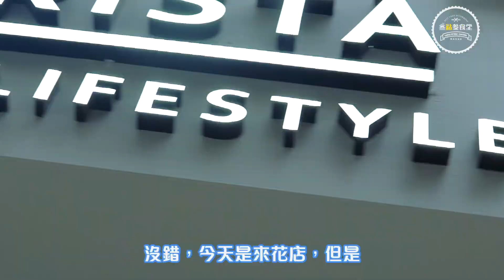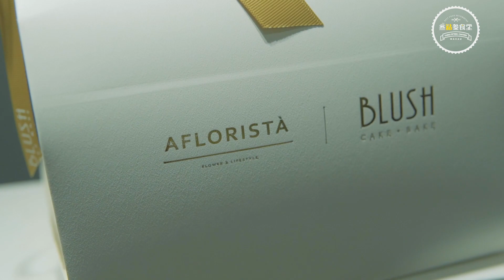【澳門美食探店】EP6 AFLORISTA 丨睇得影得飲得逼B都得花茶丨靚靚門店充滿少女心 【叄點叄食堂】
係充斥廢水的澳門街，
Afloristà的茶點簡直是清流啊～
淡淡的水果同花茶味，感覺無添加。
杯子蛋糕有驚喜！味道紮實，蛋糕底夠鬆，就算有cream都唔膩，一讚。
飲完杯冷泡茶個花仲可以攞出嚟放枱頭裝飾添
想知更多
去片睇啦！
⛳️澳門羅神父街47號時代工業大廈地下C
⏱12:00-20:00
💰$40/人